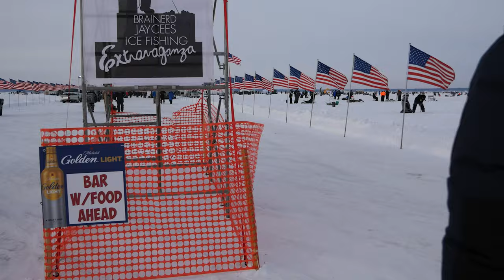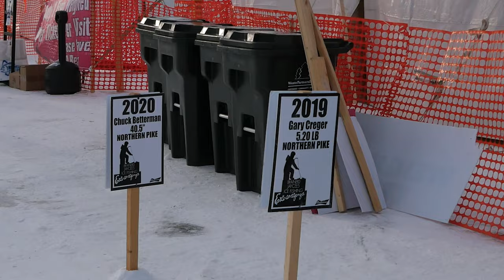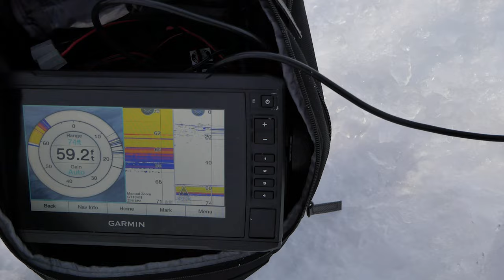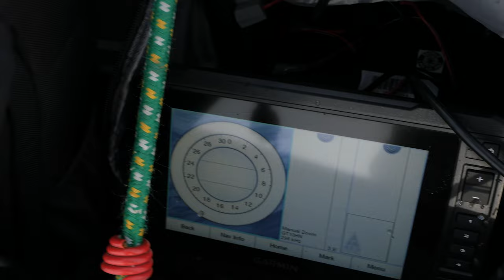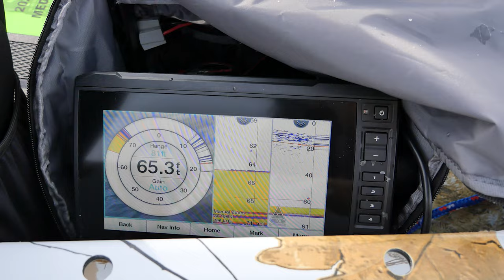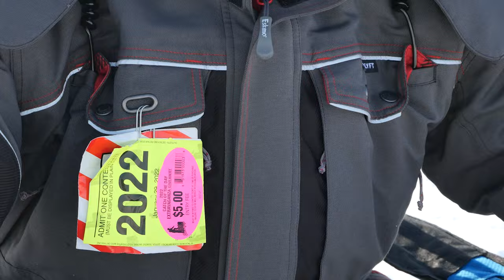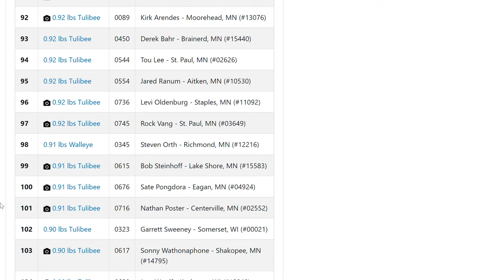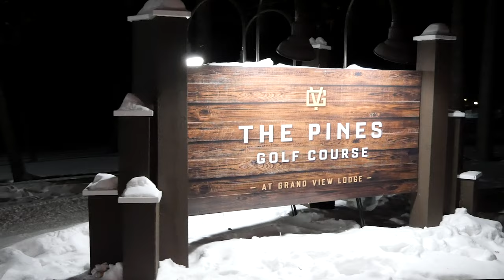Fish Caught at World's LARGEST Ice Fishing Contest! | 2022 Brainerd Ice Fishing Extravaganza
I fished in the world's largest ice fishing contest at the 2022 Brainerd Jaycees Ice Fishing Extravaganza which was founded in 1991 and has been held annually since at Hole in the Day Bay on Gull Lake Minnesota.  The contest area is over 250 acres where there are miles of plowed roads, concessions, vendors, a main stage and an estimated 20,000 holes drilled in the ice.  New for this year all holes were drilled using electric augers.
There is an average of 10,000 anglers each year and more than $250,000 in cash and prizes to win!  The best part is all proceeds benefit charities

0:00 Introduction
1:10 At the Lake
1:45 Walking Through the Contest
3:55 Why to stay at the Grand View Lodge
4:11 Ice Fishing Extravaganza Walk of Fame
5:09 First Prize!
6:22 First Hole
10:21 Checking out the Shallows
11:22 Sherp All-Terrain Vehicle
11:58 Marking Fish
12:52 Benefit of staying at Grand View Lodge
13:12: 5 mins from Contest Start
13:52 National Anthem
16:09 Fishing Starts!!
16:37 Fish Caught!!
17:44 Heading off the Ice
18:25: Online Results
19:58 Closing Thoughts
21:15 Thanks for Watching!!